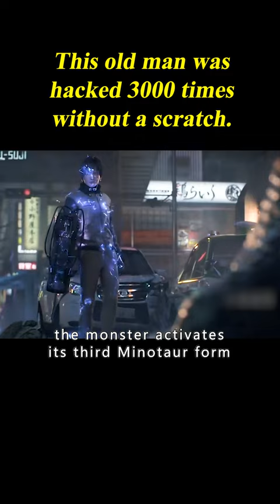This Old Man Was Hacked 3000 Times Without A Scratch. 3/3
Movie Name: Venom: Gantz: O

Summary:After being brutally murdered in a subway station, a teen boy awakens to find himself resurrected by a strange computer named Gantz, and forced to fight a large force of invading aliens in Osaka.

Directors
Yasushi Kawamura,Kei'ichi Sato
Writers
Hiroya Oku,Tsutomu Kuroiwa
Stars
Daisuke Ono,Mao Ichimichi,Tomohiro Kaku